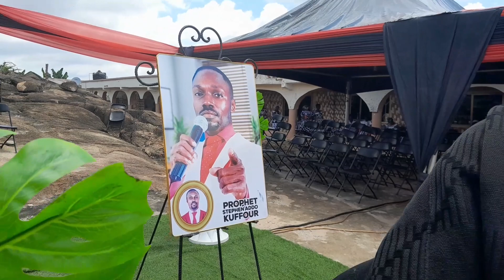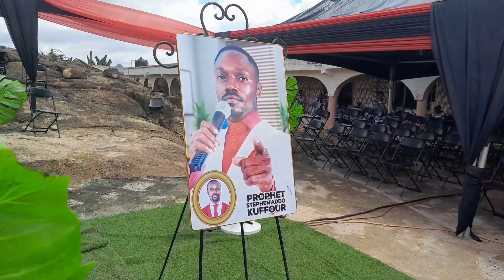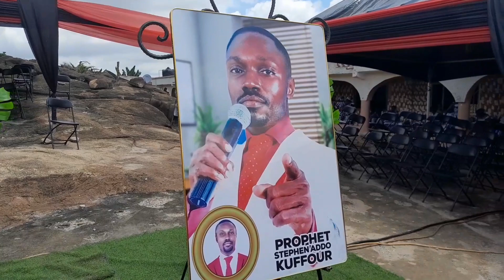EIII! ASEM ATO ME! Nana Hoahi Cries "Agradaa Anya Meooo" As His Spiritual Father Is No More